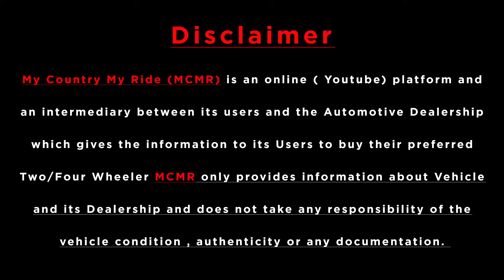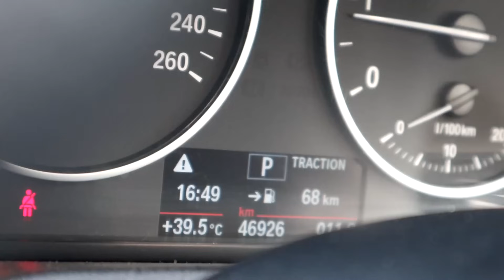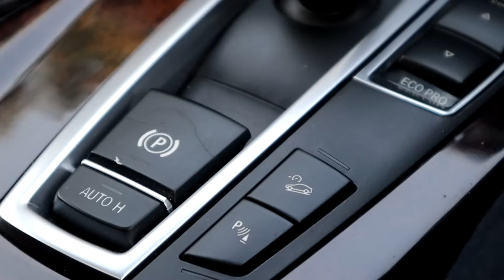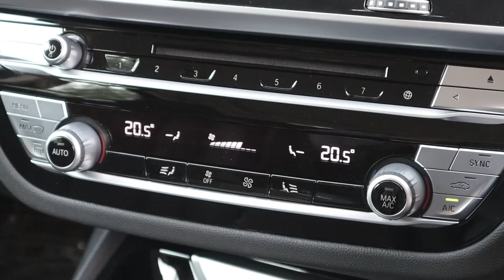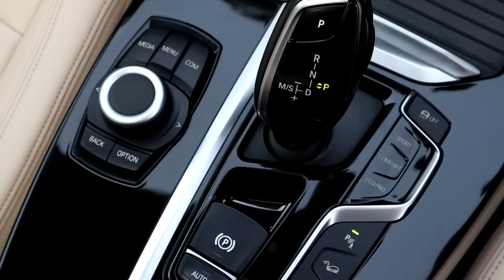3 BMW X3 In Excellent Condition For Sale At ABE | MCMR